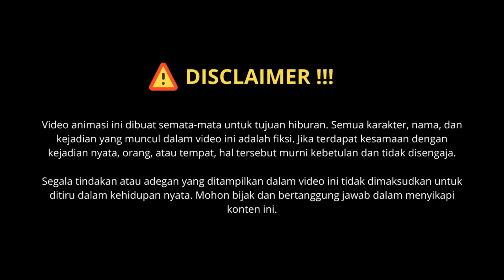DIGODAIN JANDA PART 2 - Animasi Sekolah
DIPAKSA NIKAHIN JANDA SEASON 2 - Animasi Sekolah